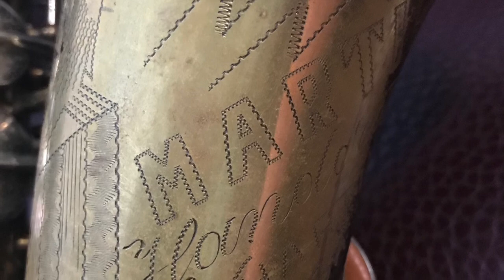愛是不保留 , Alto saxophone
愛是不保留
have lesson with teacher on saxophone for about a year.
P Mauriat Grey Osby
DDPeng A
Rico 2.5